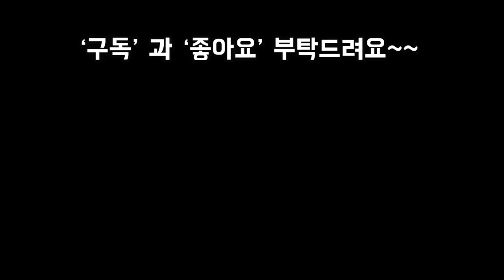우리집 다육이들 겨울 일광욕 하는 이야기~!!!My Succulents